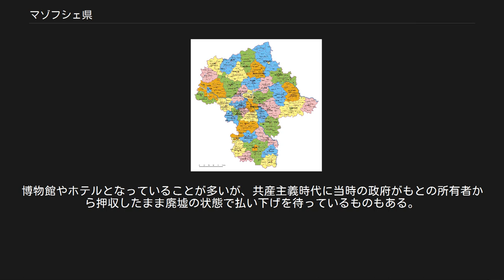マゾフシェ県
マゾフシェ県(マゾフシェけん、Województwo mazowieckie)はポーランド東中部の県。
 県都はポーランドの首都でもあるワルシャワ。
ポドラシェ県、ヴァルミア・マズールィ県、クヤヴィ・ポモージェ県、ウッチ県、シフィェンティクシシュ県、ルブリン県と接している。
1999年1月1日、ポーランドの地方行政区画の改正にともない誕生した。
面積・人口ともにポーランド最大の県である。
 プウォツクはヴィスワ川のほとりの街。
典型的なマゾフシェ地方の田園風景のなかにある。
旧市街にはその規模の割に教会が多い。
ローマ・カトリック教会から組織的に独立したカトリック教会である「マリアのまねび会教会（Mariawityzm）」が非常に盛んで、「プウォツク慈悲と施しの聖堂（Świątynia Miłosierdzia i Miłości w Płocku）」が中心地となっている。
また、中欧最大の石油卸会社「PKNオーレン」の本社所在地でもある。
 ワルシャワはポーランドの首都で、中東部マゾフシェ県の県都。
ヴィスワ川中流に位置する、ポーランド最大の都市。
英語ではWarsawと書く。
国王や大貴族の邸宅であったすばらしい宮殿があちこちにあり、街の規模に比して宮殿の非常に多い都市として、歴史的建築物の多いヨーロッパにおいてさえも異彩を放っている。
旧市街を中心とした「ワルシャワ歴史地区」は第二次世界大戦で破壊されたが、戦時中にレジスタンス活動の一環で建築物は全て詳細な図面をとって隠してあり、戦後これらの図面を基に建築物は市民の手によって完全に再建され、ユネスコの世界遺産に登録されている。
さらに、第二次世界大戦で破壊された市内各所の宮殿群も同様の経緯で現在も次々と元通りに再建されつつある。
毎年5月初旬には大規模なパレードがあり、このとき1万人もの市民がベートーヴェン交響曲第9番第4楽章の「歓喜の歌」を歌うことが伝統行事となっている。
ワジェンキ宮殿公園のショパン像広場では、毎年5月半ばから9月末まで毎週日曜日の正午と午後4時の2回、無料の屋外ピアノコンサートが開かれる。
 ジェラゾヴァ・ヴォラはマゾフシェ地方の田園風景が美しい村。
作曲家フレデリック・ショパンの生家が博物館として保存されている。
ワルシャワから近い。
また、この地方はショパンの生家のようなマナー・ハウスが非常に多く、多くはよく保存されており、いくつかは一般の住宅として使用されている。
 この地方の領主は古い家系のシュラフタ（ポーランド貴族）が多く、その領地も代々の分割相続を重ねて中小規模となったものが多いため、彼らの本宅となっている宮殿でさえも派手で豪壮なものはあまり多くない。
また、大貴族が別荘ないしワルシャワ郊外の抱屋敷として所有していたものもある。
全体的にこぢんまりと落ち着いた女性的な外観を持つ傾向がある。
博物館やホテルとなっていることが多いが、共産主義時代に当時の政府がもとの所有者から押収したまま廃墟の状態で払い下げを待っているものもある。